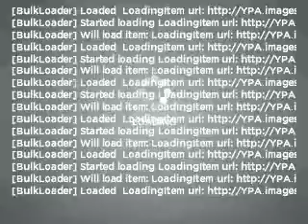2008 Acura TL - Hoffman Estates IL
Year: 2008
Make: Acura
Model: TL
Trim: w/ Navigation
Engine: 3.2 liter 6 cylinder 24 valve
Transmission: 5-Speed Automatic
Color: Dark Red
Mileage: 25884
Address:
1099 W Higgins Rd